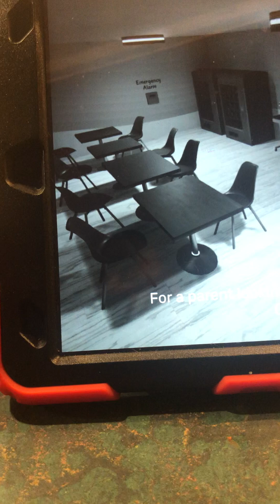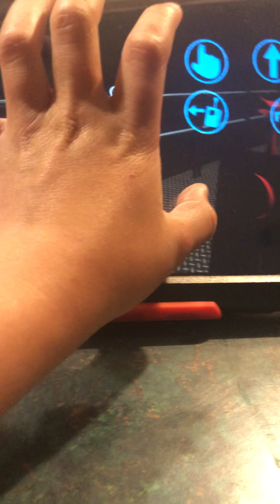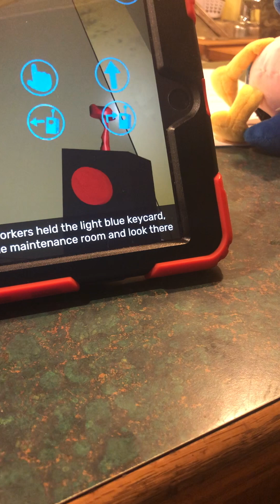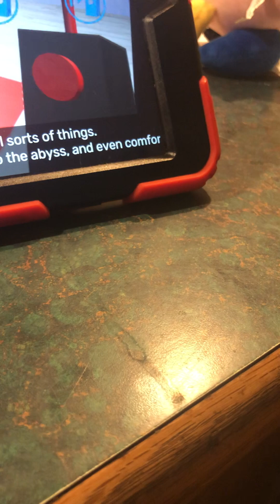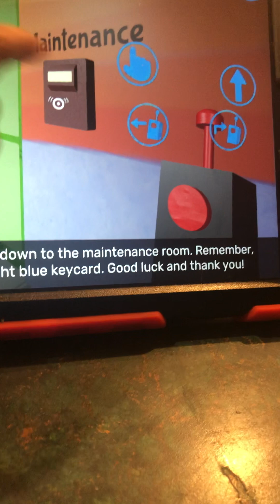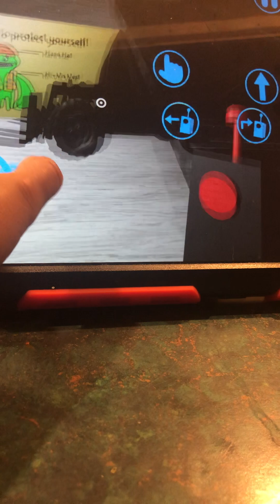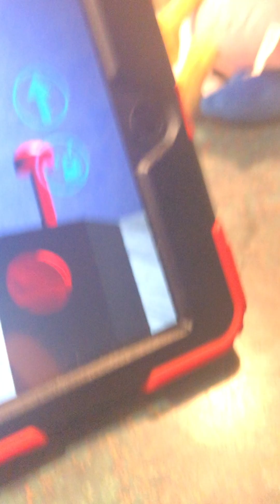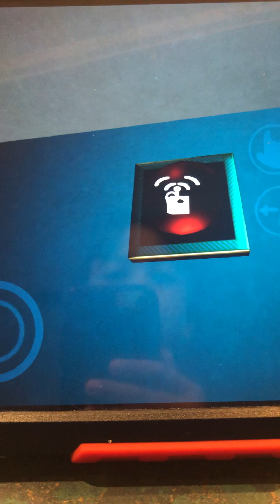Ban ban Plays Garten￼ Of￼ bun bun 2